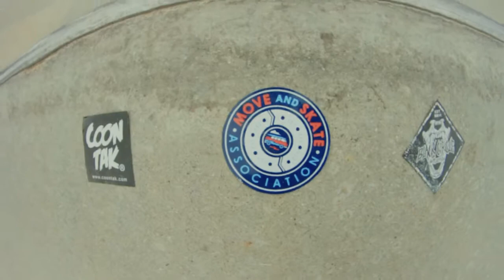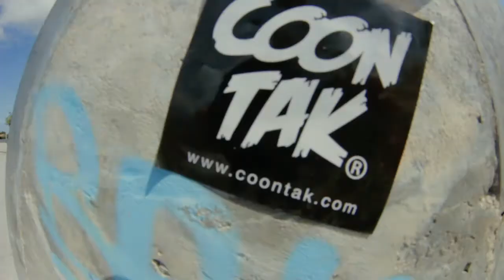Association Move and SKATE ; Skatecamp Boys Pays Basque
SkateCamp Move and SKATE
Séjour en pension complète d'une semaine au départ de Bordeaux, hébergement dans une maison à Bayonne; 2/3 skateparks par jour.
Jour 1 Gujan Mestras -- Bayonne
Jour 2 Saubion -- Soustons -- Vieux Boucau
Jour 3 DIY -- Tarnos -- Benesse
Jour 4 Spain, Leioa -- Algorta -- Las Arenas
Jour 5 St Jean de Luz
Jour 6 Saubion, retour Bordeaux
Riders ; Archibald Bruno, Thibault Bonardi, Thomas Gallo, Arthur Clément Bollée, Margaux Baptiste.
Moniteurs diplomés CQP ; Peter Boccalini, Pauliana Laffabrier.